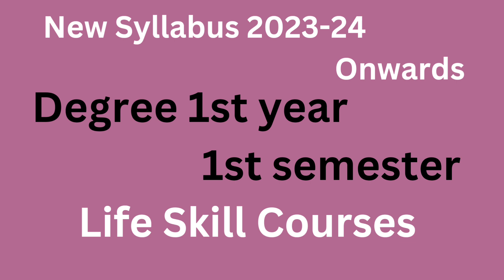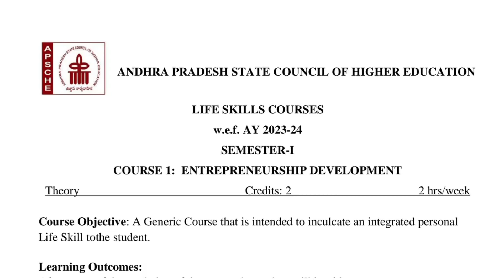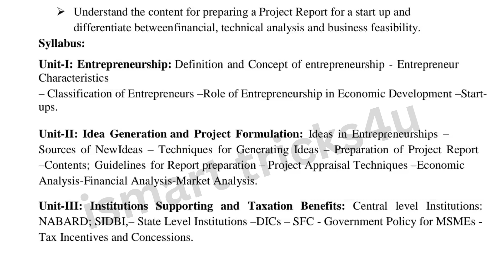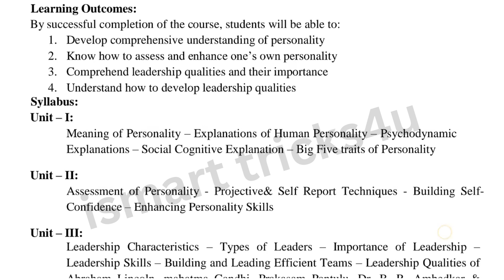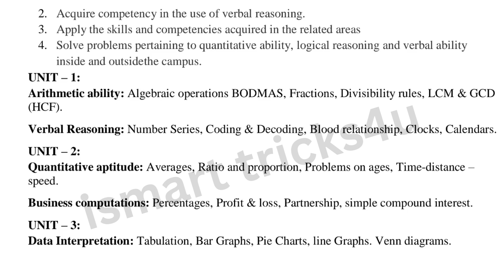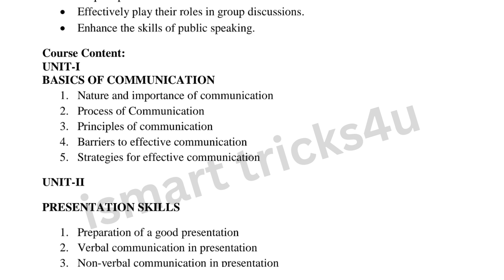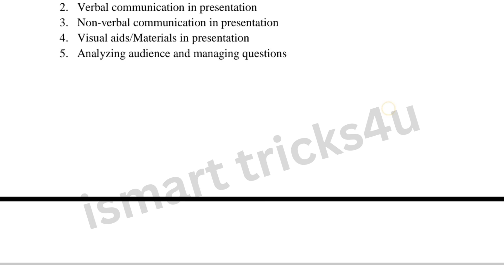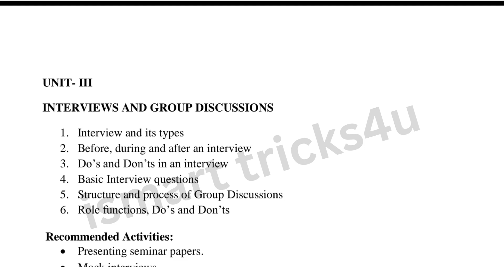Degree 1st sem new syllabus*B.A,B.Com,B.Sc*